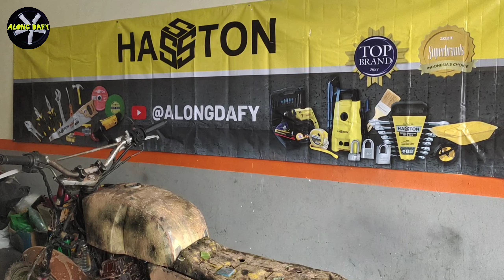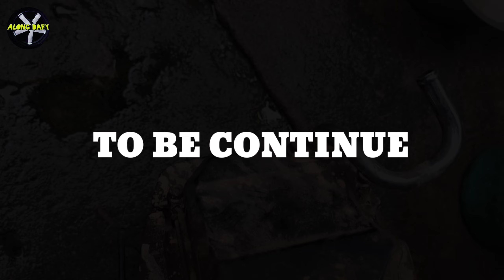Restoration Yamaha Byson Abandoned | Part 1 - Disassamble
FULL RESTORATION • Old Yamaha 400cc Abandoned - Rebuild Rusty Damaged Cafe Racer | Part 1

Kami Menggunakan Produk Hasston Tool Dalam Merestorasi Total Motor ini, Tools Terbaik Sudah Berpengalaman Lebih 50 Tahun, Kerjaan Jadi Lebih Simple..